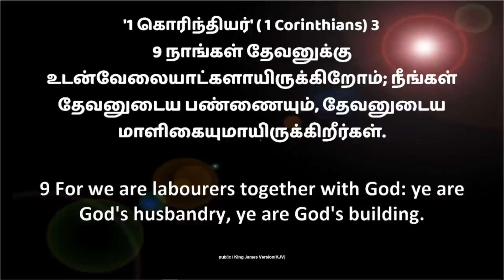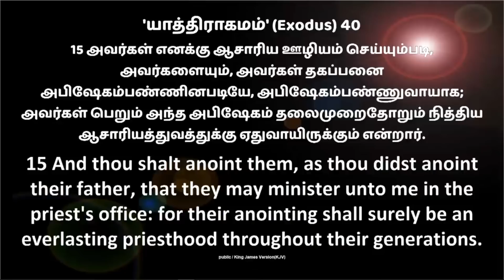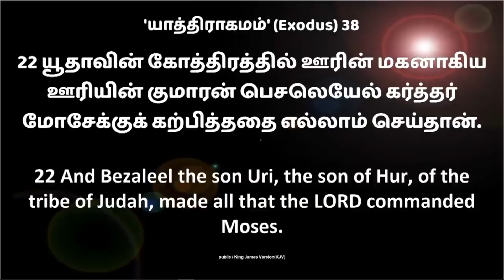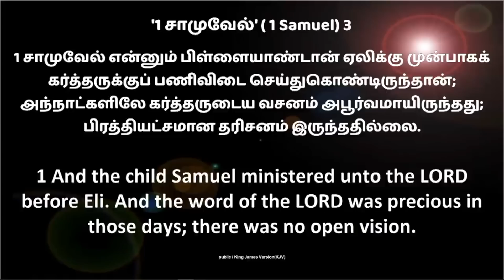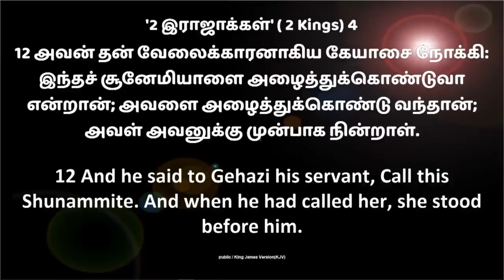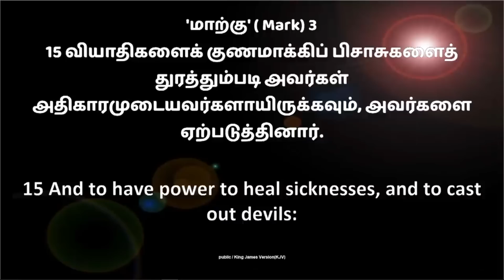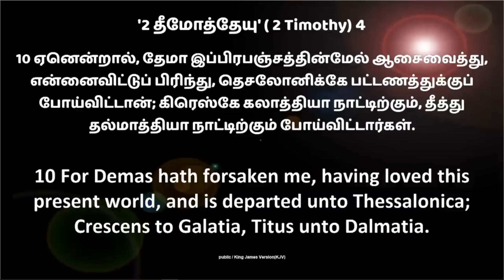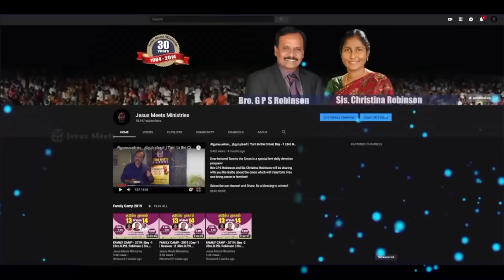வேதமே என் மனமகிழ்ச்சி|Thy word is my Delight | Sis. Christina Robinson & Trinita Robinson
For Prayers:
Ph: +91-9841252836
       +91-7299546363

Ifsc. IDIB000A079

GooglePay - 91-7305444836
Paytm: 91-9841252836